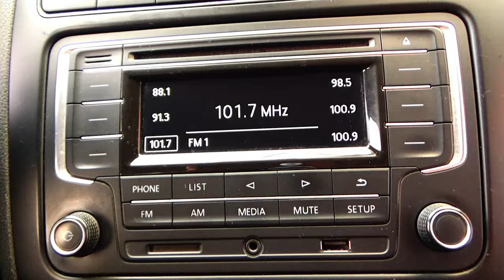Volkswagen / Vento / 2019 - 14581